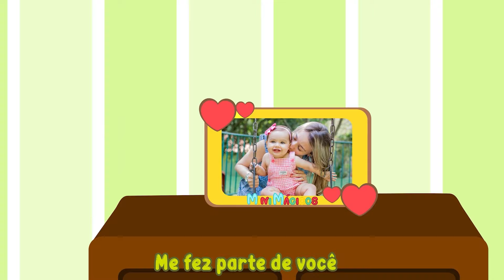Tic-Tac-Tic Bate Bate o Reloginho |10 min |Desenho Animado Musical | Livia e Laura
Música para Crianças.

Diversas canções e cantigas de roda para seu filho. Crianças e bebês cantam com a turma da Lívia e da Laura.

Música é uma ótima maneira de ensinar as crianças boas práticas. Os bebês e as crianças, quando expostos a bom conteúdo infantil, agregam conhecimento e se divertem ao mesmo tempo.
Aqui as crianças encontram músicas educativas e cantigas de roda famosas como: Atirei o pau no gato, pintinho amarelinho, a dona aranha, o sapo não lava o pé, borboletinha ta na cozinha, a janelinha abre e fecha. Mas também produzimos muitas músicas educativas autorais como músicas que falam da família, mamãe, reloginho (horas), canção das vogais (aeiou), minhoquinha faz ginastiquinha e etc. Historinhas populares também são musicalizadas aqui como os três porquinhos, chapeuzinho vermelho. Tudo isso no estilo de animação da galinha pintadinha, bobzoom, mundo bita e outros desenhos que alegram a criançada.
Venham se divertir e aprender com a Livia, Laura e os bolotinhas!

eamfl